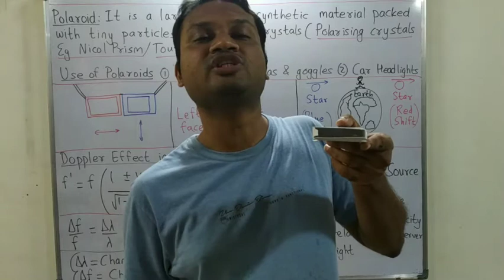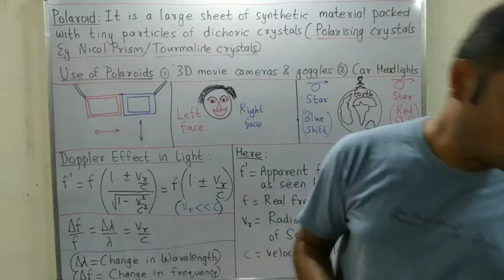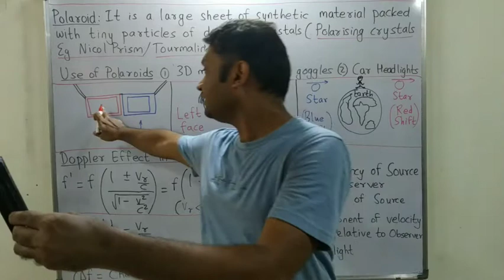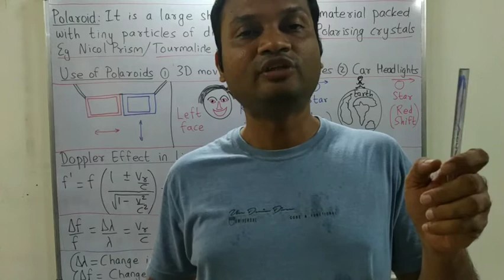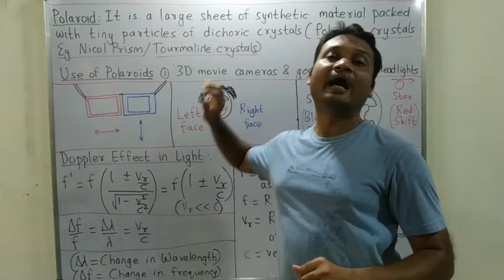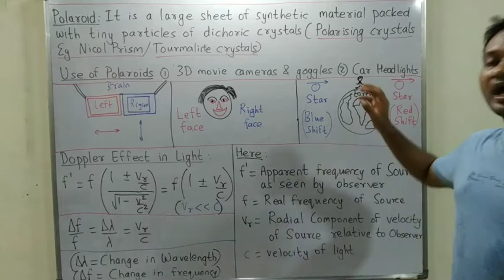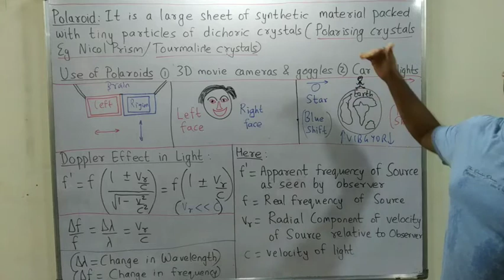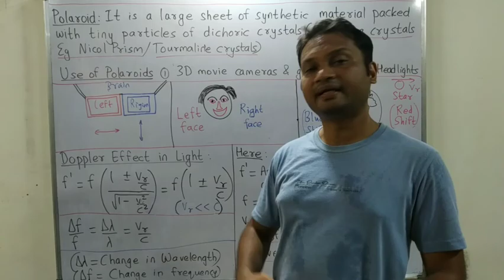Light waves part 5 for JEE / NEET / CET / 11th & 12th Boards physics Polaroids, application of pola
Light waves part 5 for JEE / NEET / CET / 11th & 12th Boards physics Polaroids,  application of polarisation, Doppler effect in light